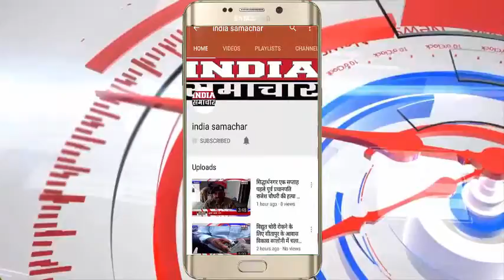आगरा ट्रेनों के ऊपर बिजली के तार को सिर्फ दो मिनट में करते थे चोरी केसे आये पुलिस की पकड़ में